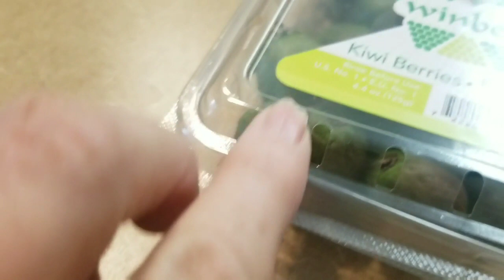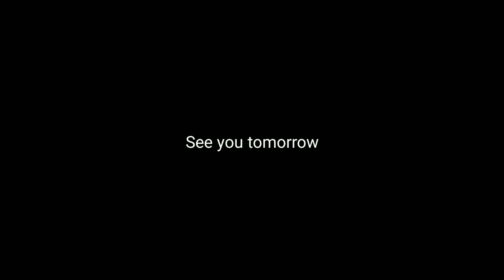Just a nice day